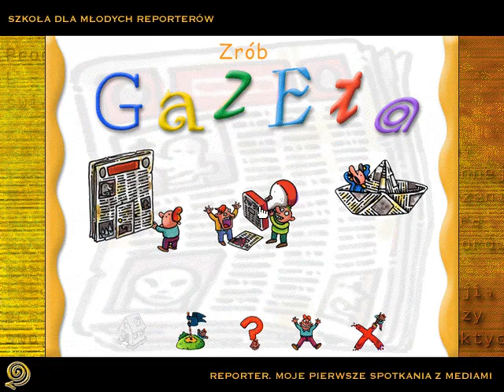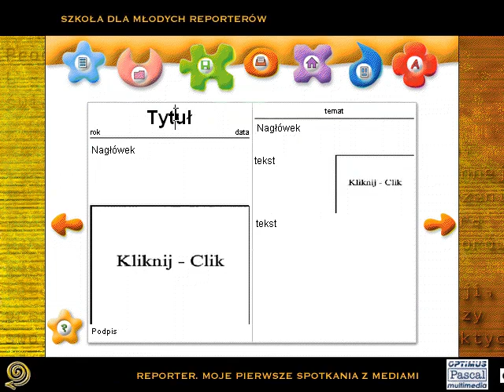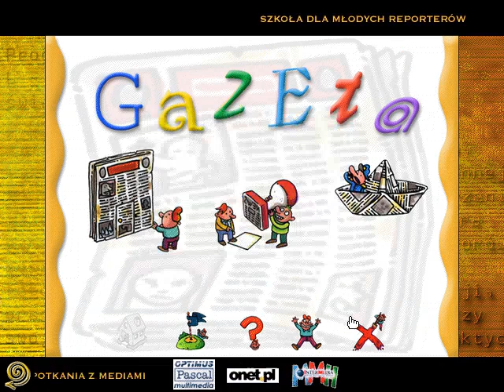Reporter. Moje pierwsze spotkania z mediami (Optimus, 2001) - demo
Trudno to w sumie nazwać grą - w roku 2001 Optimus wydał coś co ja bym nazwał interaktywnym kompendium wiedzy o prasie i mediach. Pojedyncze recenzje da się jeszcze znaleźć, ale sama "gra" jest chyba nie do odkopania (niby ma ją jakaś biblioteka na Śląsku). Demo dostępne w wydaniu CyberMychy z marca 2001 jest mocno ograniczone i dla 6 czy 7-letniego gracza nie ma tu w zasadzie nic ciekawego - gdzie nie kliknąć to pojawia się informacja o tym, że to wersja demonstracyjna.